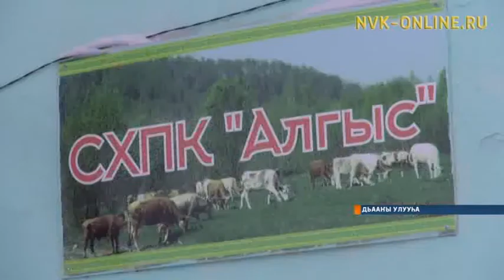Дьааҥыга "Алгыс" ферматыгар быйыл 160 төбө сүөһү кыстыкка киирдэ